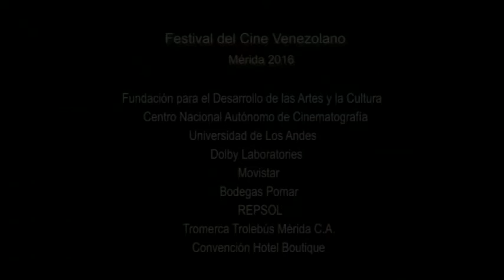Festival del Cine Venezolano 2016 | Competencia Oficial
XII Festival de Cine Venezolano, Mérida 2016.
Del 5 al 9 de junio.
Promo Reel Promocional (Edición: Rhonny Roche B.)

Largometrajes en Competencia, Maratón Atómico Continental, Talleres de Cinematografía, Muestras Paralelas, Premio Universidad Audiovisual, Mejor Tesis sobre Cine, y más...

Competencia Oficial:
- "4 Esquinas" (Jackson Gutiérrez)
- "Amor Cuesta Arriba" (Nelsón Núñez)
- "El Malquerido" (Diego Rísquez)
- "El secreto de mi amigo Sebas" (José Gregorio Hernández)
- "Guerra de Vargas y Morillo" (Sandro Sánchez)
- "La Gran Pelea" (Luis Cerasa)
- "Muerte Suspendida" (Oscar Rivas Gamboa)
- "Redención" (Marcel Barragán)
- "Sonata del Pajarillo" (Heitters Díaz)
- "Suramericano" (Domingo Olavarría)